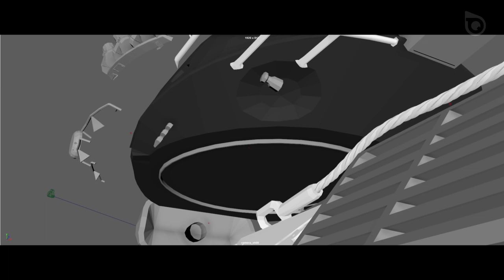VFX/compositing reel 2018